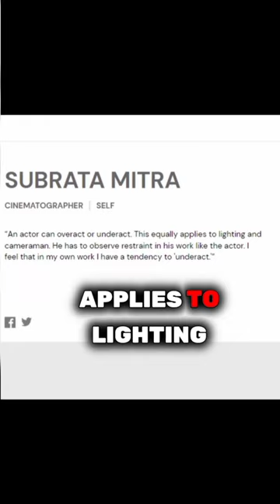Underrated Contributors of Cinema ( Subrata Mitra )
satyajit ray